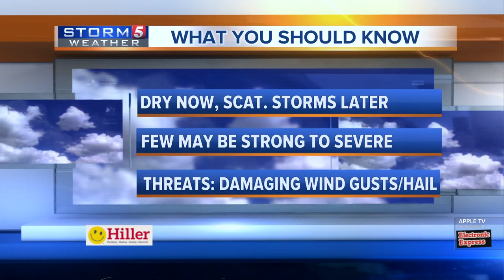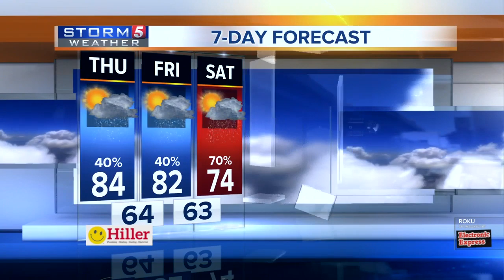Lelan's morning forecast: Thursday, May 2, 2019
Lelan Statom's morning forecast for Thursday, May 2, 2019. A few storms may be strong to severe today with damaging wind and hail the main concern.